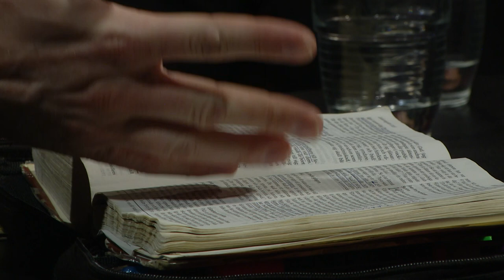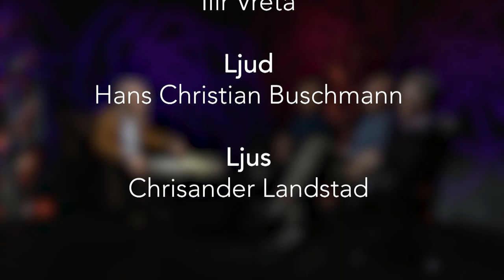Att rustas i bön || Strömmar || Säsong 3 – Avsnitt 10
Tionde och sista avsnittet av Strömmar, säsong 3 som handlar om BÖN!
Under detta avsnitt knyts påsen ihop för den här gången. Du kommer rustas i bön och bland annat få lära dig att be ut Guds Ord.

Medverkande:
Jan Sköld
Christian Samuelsson
Johan Nilsson

Bön är inget önsketänkande. Det är en kärleksfull och kraftfull interaktion med den levande Guden och ett samtal rätt inför den heligaste och enda tronen. Förutom att bara vara helt underbart, har bönen kraft att förvandla både ditt liv och allting runtomkring dig, eftersom Gud är verksam.
– Christoffer Ahlbäck